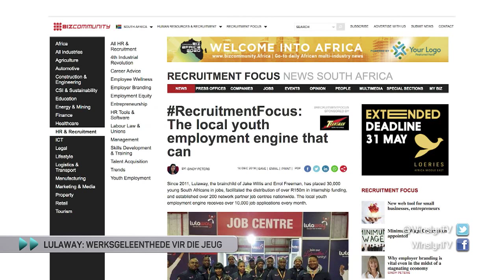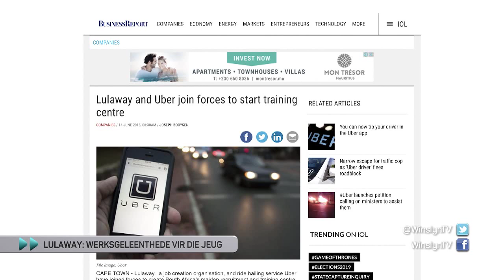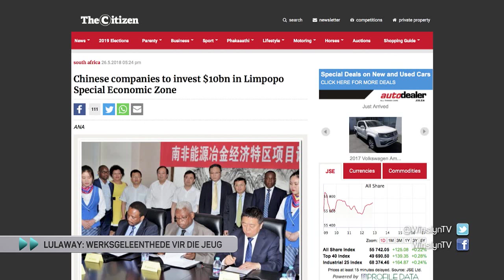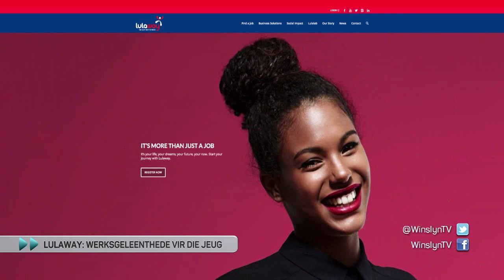Jonk en opsoek na werk? Lulaway kan help - WINSLYN | 21 MEI 2019 | kykNET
Die grootste hoeveelheid van die Suid-Afrikaanse jeug wat werk soek, maak in hierdie stadium staat op internetkafees om CV's te tik en uit te druk. Daarna is die grootste hoeveelheid van hierdie jongmense onsuksesvol in die soektog na werk. Lulaway is ‘n onderneming gebore uit die idee dat jong Suid-Afrikaners doeltreffende toegang tot beskikbare werksgeleenthede nodig het. Ons gesels met mede-stigter, Errol Freeman, oor die innoverende maniere wat hulle tegnologie gebruik om jongmense te help.

Young and searching for a job? Lulaway can help – WINSLYN | 21 MAY 2019 | kykNET
The largest amount of South African youth searching for a job, relies on internet cafes to type and print CVs. After which, most of these young people are unsuccessful in the search for work. Lulaway is a business born out of the idea that young South Africans need effective access to available jobs. We talk to co-founder, Errol Freeman, about the innovative ways in which they use technology to help young people.